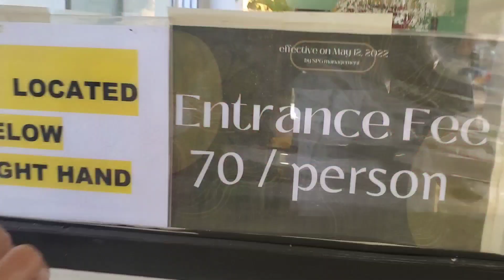Tourist Spots here in Cebu City| Sirao Garden| Alejandra flower Garden